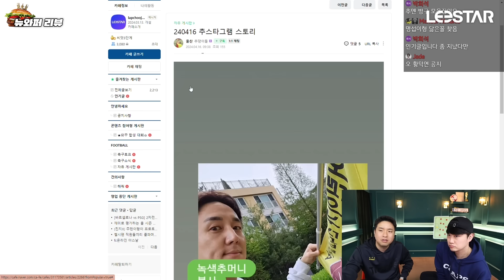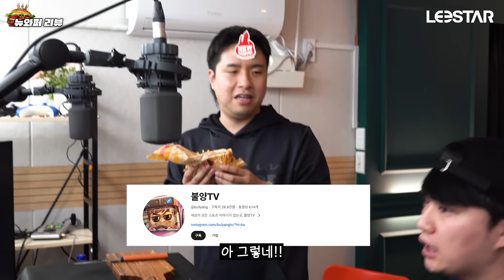뉴와퍼 먹을 때 대가리 흔드는 깍쟁이 보러왔으면 개추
Road To PARIS!
대한민국 축구 U23 대표팀의 U23 아시안컵 카타르 2024 여정도
이스타TV와 tvN SPORTS가 함께합니다!
U23 아시안컵 카타르 2024 대회기간 :  4/15 - 5/3

[tvN SPORTS 채널 번호 안내]
GENIE TV : 77번
LG U+ tv : 116번
SK B tv : 978번
KT Skylife : 220번